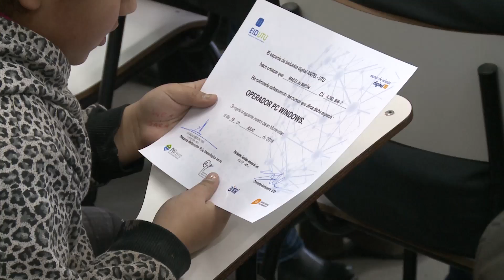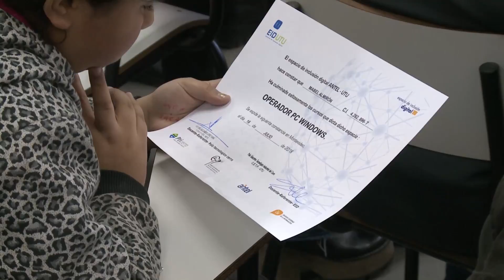ANEP entregó diplomas de formación a mujeres de contexto crítico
La ANEP entregó 23 diplomas a mujeres del programa Barrido Inclusivo, 5 mujeres del emprendimiento productivo Entre-Costuras y 10 estudiantes del espacio digital UTU- Antel. Los cursos se enfocan en la solución de problemáticas con el fortalecimiento de habilidades para atender la demanda laboral existente. El consejero de la UTU Miguel Venturiello destacó la importancia de generar inclusión en sectores vulnerables.